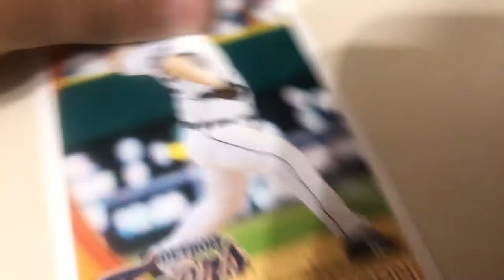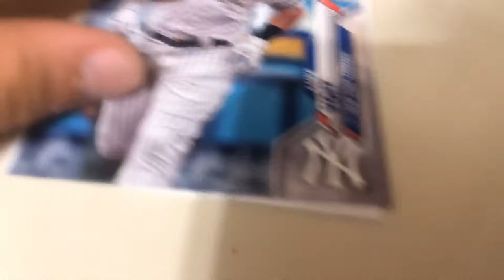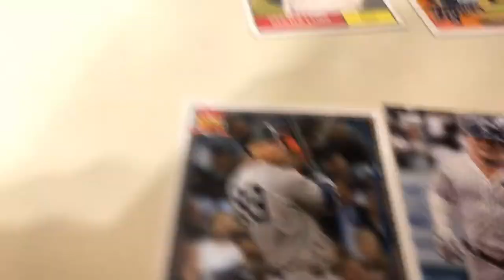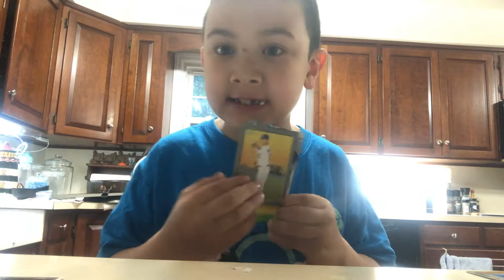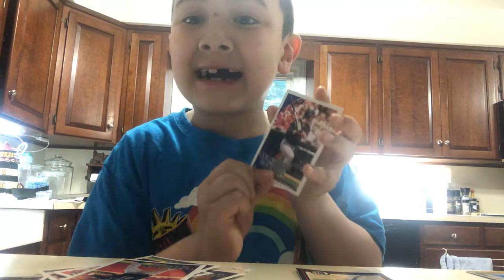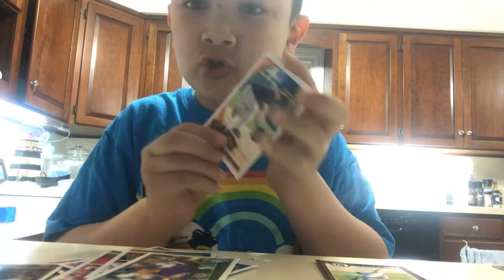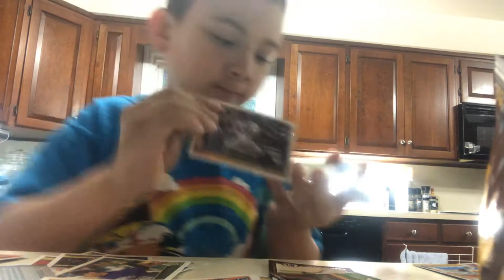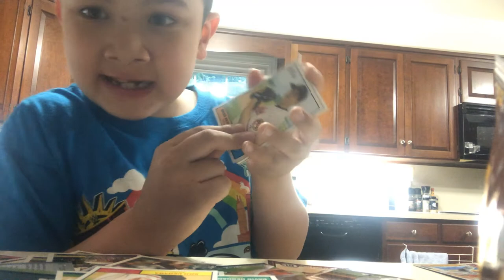Braydens baseball cards